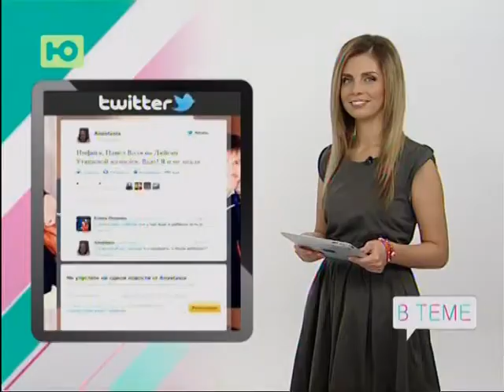ЮТВ. Разминка с Ляйсан Утяшевой (август, 2013)